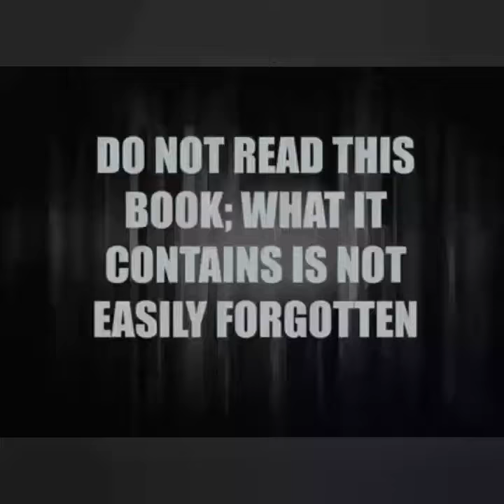Dead Tongues Speak - Analog Trailer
If you purchase Dead Tongues Speak and send me a photo of you holding a copy, I will in turn impart a BIG SECRET omitted from the  book.